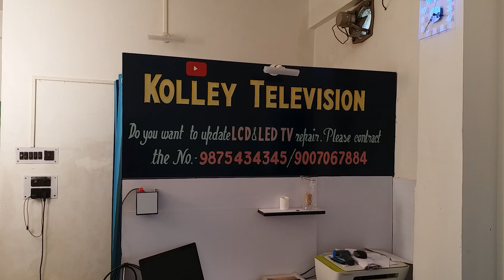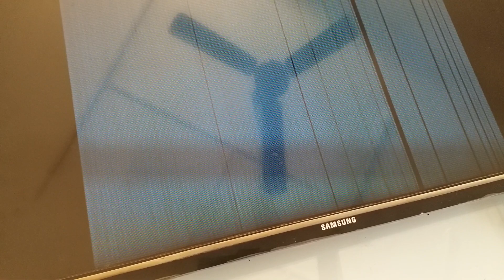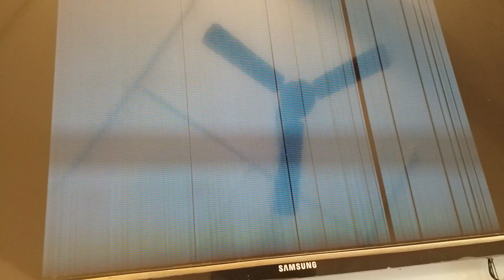SAMSUNG 32" LED TV PANEL BURN HOW TO REPAIR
SAMSUNG LED TV REPAIR PROCEDURE